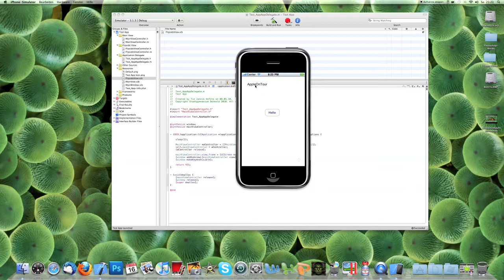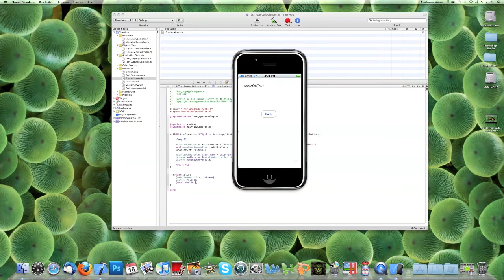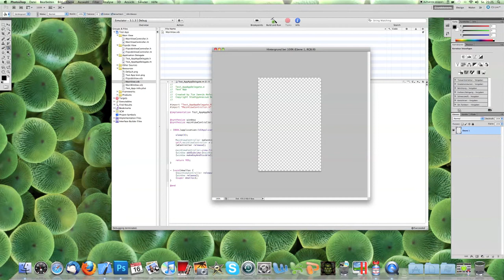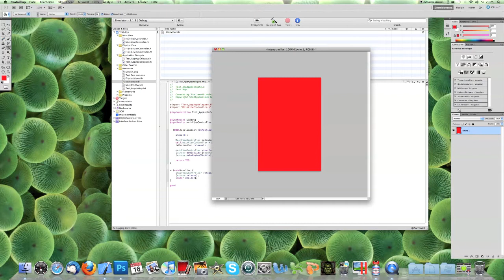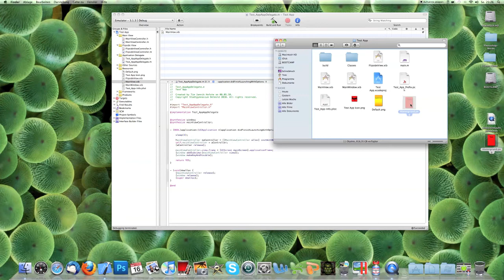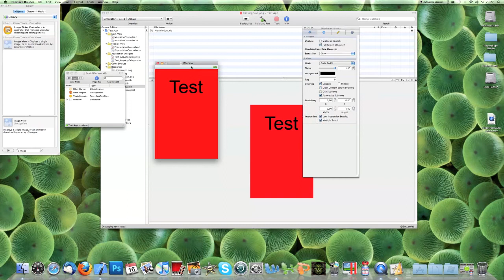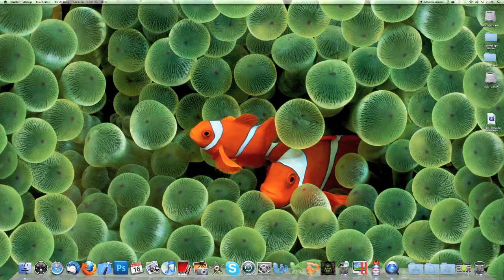xCode | Hintergrundbild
Heute zeige ich euch, wie ihr in xCode, ein Hintergrundbild hinzufügt.